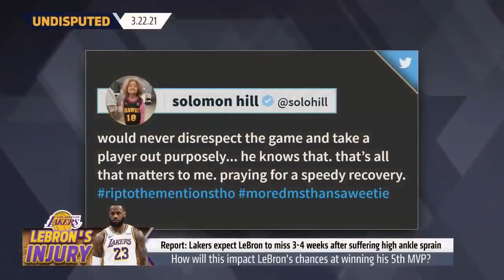Skip & Shannon react to LeBron's ankle injury & whether it was clean or dirty | NBA | UNDISPUTED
LeBron James is out indefinitely after suffering a high-ankle sprain during the Los Angeles Lakers 99-94 loss against the Atlanta Hawks on Saturday afternoon. After the game, Montrezl Harrell said that Atlanta defender Solomon Hill wasn’t doing a real basketball play when LeBron got hurt, causing Hill to defend himself on twitter: 'I would never disrespect the game and take a player out purposely... he knows that. That’s all that matters to me. Praying for a speedy recovery.' Hear what Skip Bayless and Shannon Sharpe have to say about LeBron's injury.